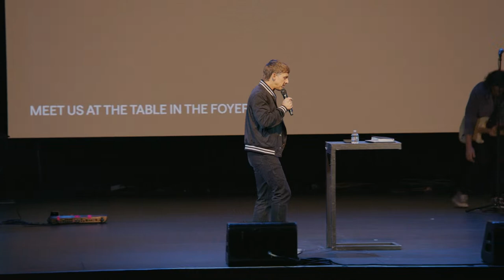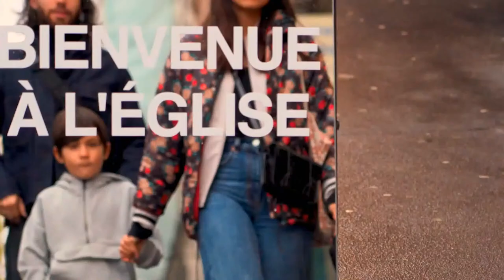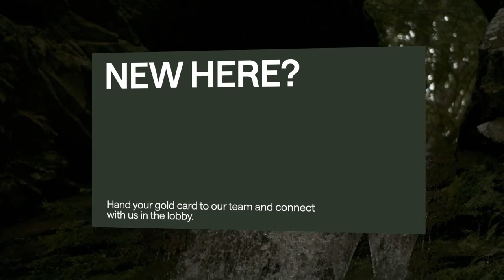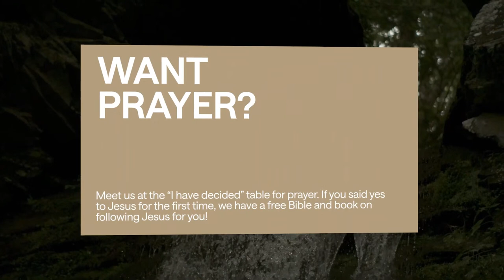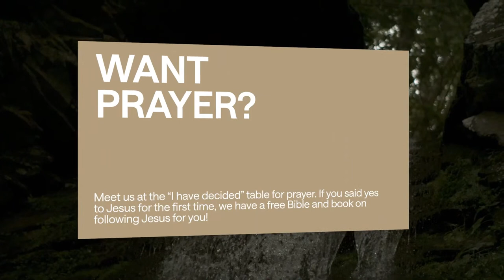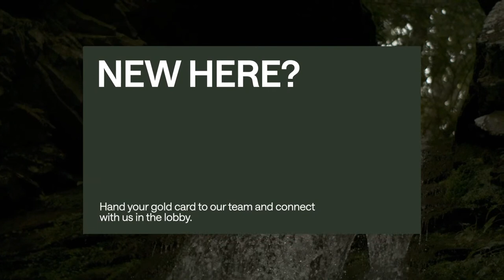The Rock That Became A Fount | Josh Kelsey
Join us every Sunday 10am and 12pm.

Text 'Connect' if you want to get connected or  ‘YES’ if you decided to follow Jesus today!
You can text our number and reach out with prayer requests and questions.

If you would like to give today to build the house of God,

You can follow our lead Pastors, Josh & Georgie Kelsey, on Instagram @jkelsey and @georgieclaire